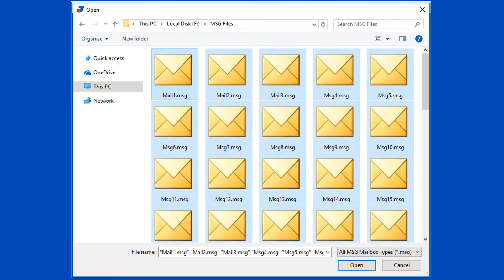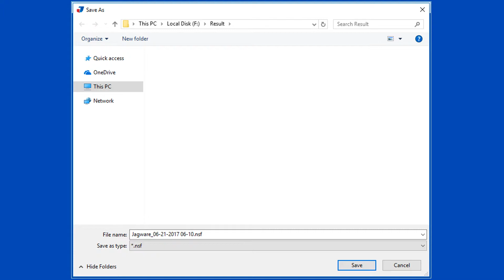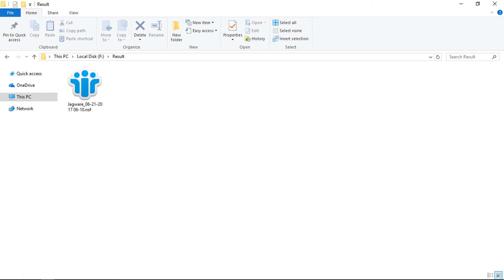How to Import MSG Files into Lotus Notes?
Learn how to save MSG files into NSF format to import it within Lotus Notes using MSG to NSF wizard.